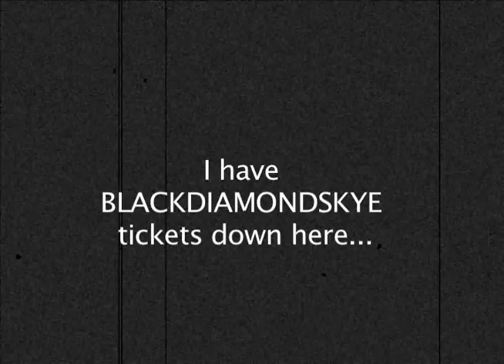Who Needs Tickets?